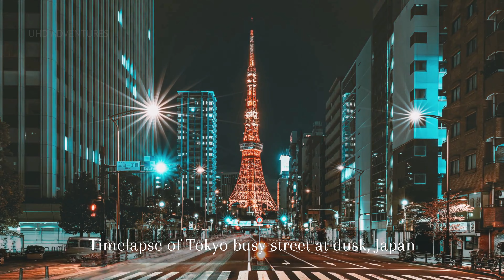The Most Beautiful country in the world? || Tokyo Japan 8k || Traveling in streets of Tokyo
The Most Beautiful country in the world? || Tokyo Japan || Traveling in streets of Tokyo.

Take a TRIP with this INSANE 8K video of Tokyo, Japan! We're talking next-level detail, like you can practically SNIFF the ramen. 😉

This bad boy will show you:

Tokyo's crazy lights at night 🌃
Skyscrapers that reach for the clouds 🏙️
Hidden temples tucked away in the city ⛩️
And maybe even some yummy Japanese food 🤤
Get ready to be AMAZED by Tokyo in 8K! Perfect for anyone who wants to travel to Japan (or just pretend they're there for a bit). 😎
Our More This Type Of Videos: